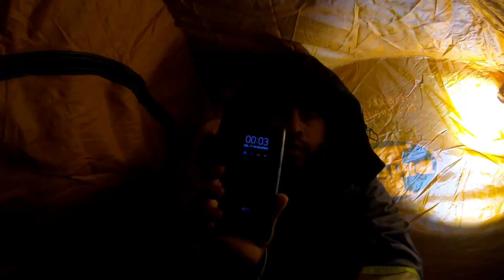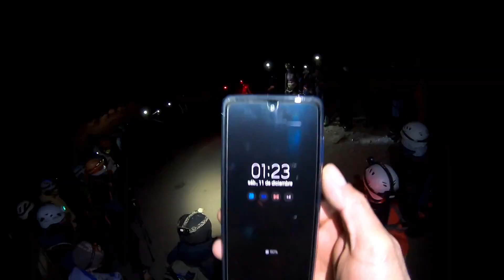Picó🏔 Orizaba 🇲🇽🇸🇻👍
Amigos ( a ) les comparto mi experiencia en el pico Orizaba
despues de 14 horas y 20 minutos de caminata llegue a la cima
fue un gran reto  ,
deja tu comentario por favor , saludos cordiales